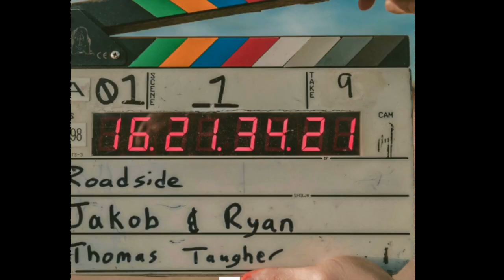Furiosa Trailer Reaction!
ALL FOOTAGE IS FROM WARNER BROS. NOT MY OWN

FURIOSA IS BACK! Anya-Taylor Joy is playing the iconic hero of Fury Road but her story began 45 years before Max's. This is the first trailer of George Miller's return to the wasteland and I am so excited! This movie is going to be the best prequel movie ever!